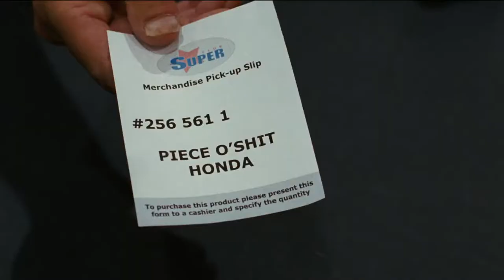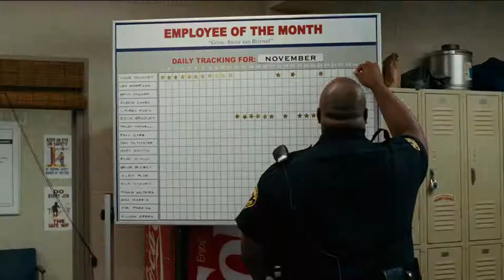Employee of the Month - If it's on the rack and in the system we're required to sell it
Employee of the Month 2006 Directed by Greg Coolidge starring Dane Cook and Jessica Simpson.